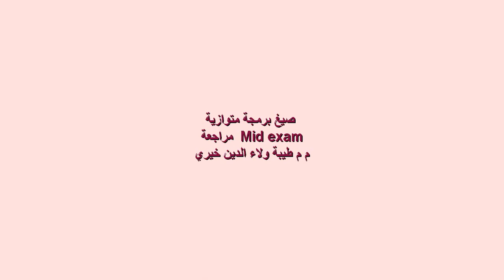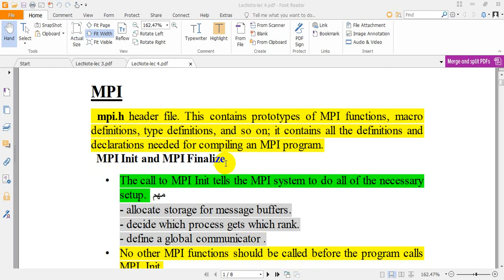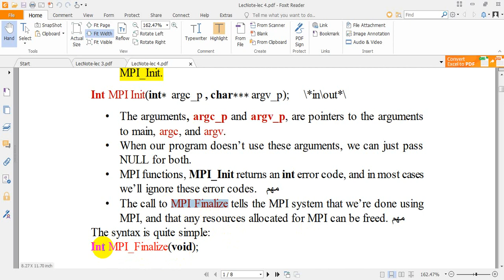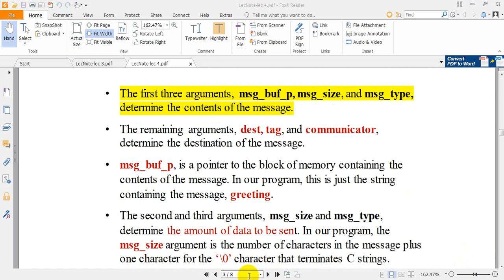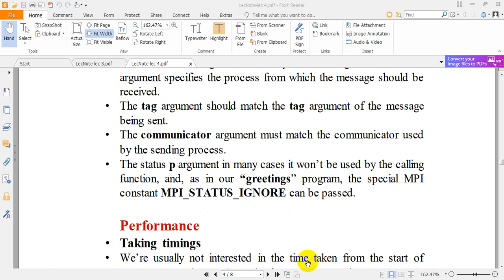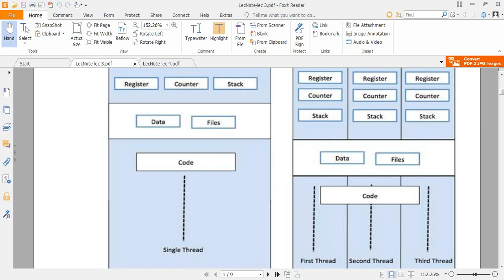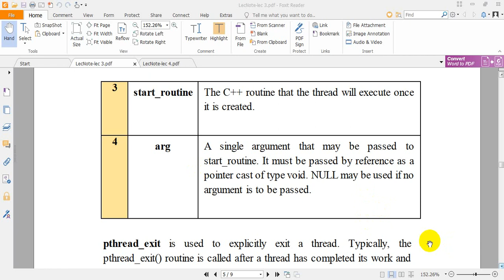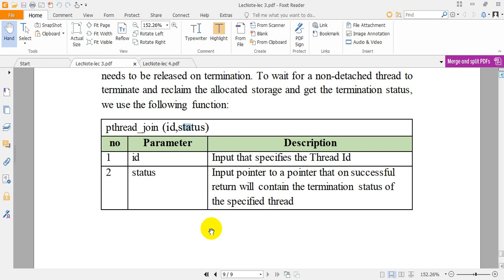شرح خاص mid exam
تفاصيل محاضرة mpi &Threads الخاصة بالامتحان ثالث برامجيات نظري صيغ برمجة متوازية